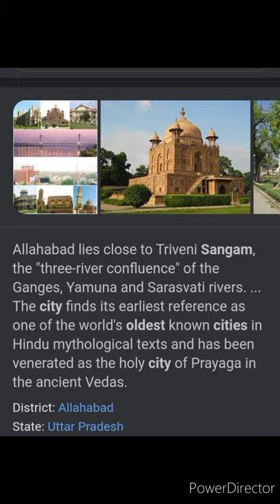SOME AMAZING FACTS ABOUT PRAYAGRAJ🤟 !!! YOU MUST KNOW... # SHORTS